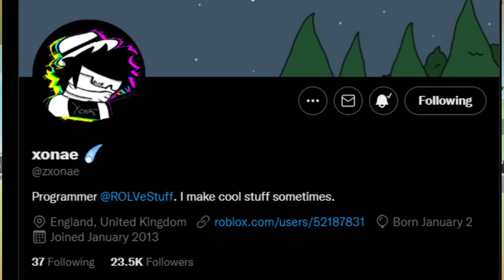HOW I GOT *ORANGE TEAM* IN ARSENAL.. (Roblox Arsenal)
In today's video, I GOT ORANGE TEAM IN ROBLOX ARSENAL.. (This is How)

robloxarsenal
robloxarsenalunboxing
robloxarsenalupdate
robloxarsenalnewmap
robloxarsenalleaks
robloxarsenalinformation
robloxarsenaltutorial
robloxtutorial
robloxarsenalinformation
robloxarsenalnewsetting
robloxarsenalevent
robloxarsenalshadowdelinquent
robloxarsenalnewskin
robloxarsenalnightsedge
robloxarsenaldarkheart
robloxarsenaldevskins
robloxarsenalhowto
robloxarsenalleakedevent
robloxarsenalsecret
robloxarsenalcodes
robloxarsenalmidnightkrystal
robloxarsenalorangeteam